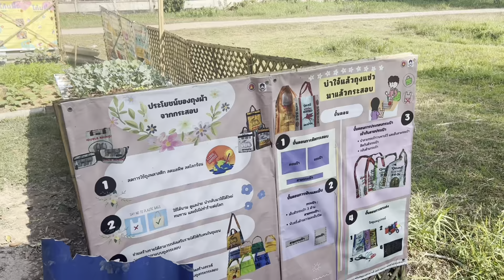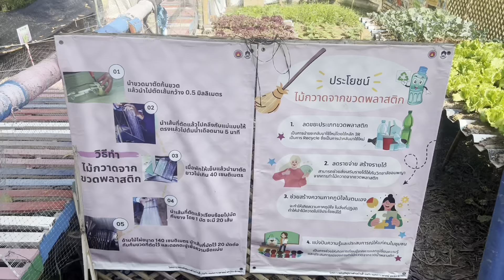สวนฮอมฮัก สวนตัวอย่างให้กลุ่มประชาชนได้ดูเป็นต้นแบบปลูกผักสร้างสุขภาพ